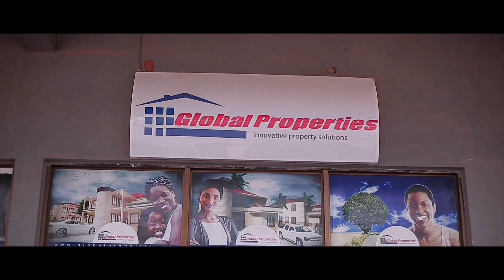SUNGKARO KONO - FINAL Episode - The END